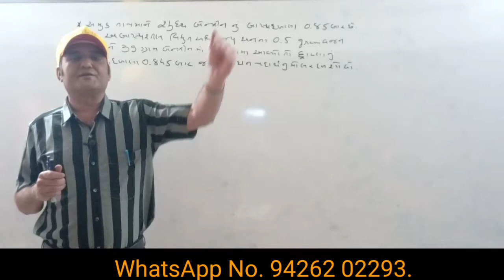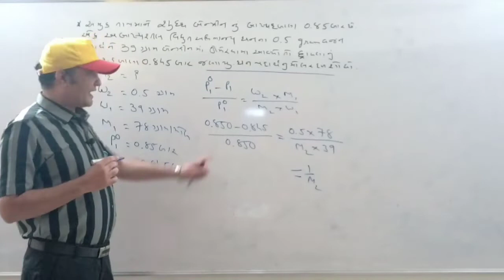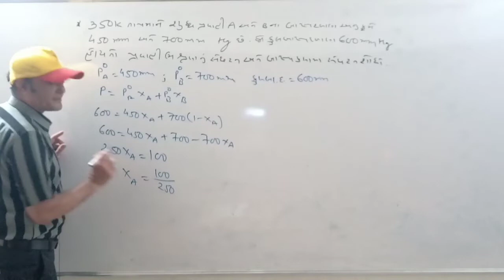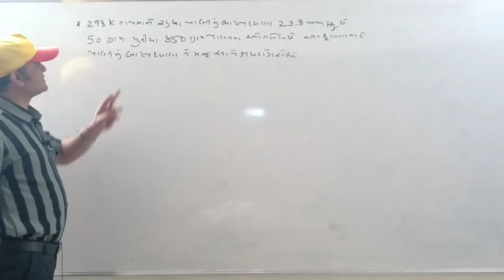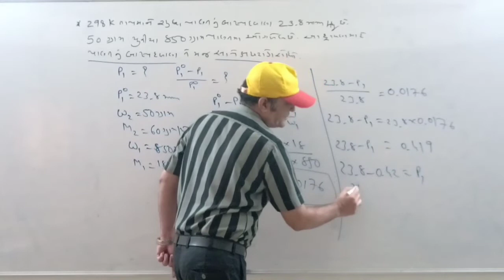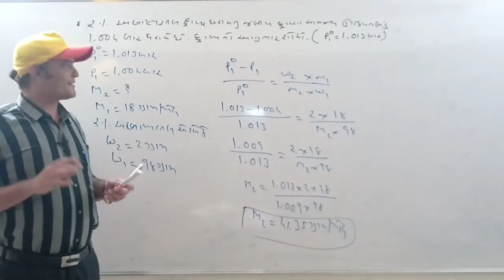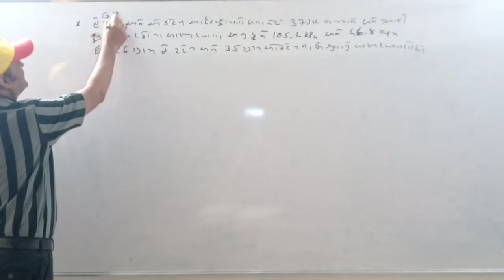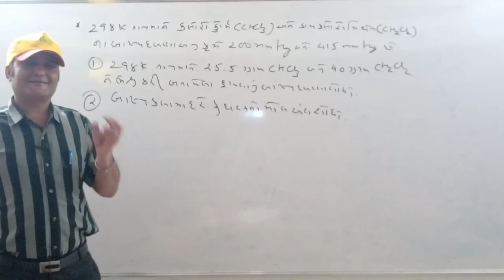problems sums of roults low solution dravan for jee neet gseb gujcet in gujarati by rajani sir